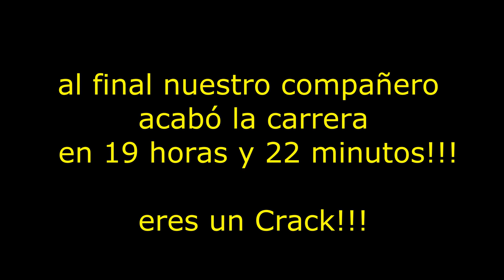Ultra Pirineu 2018 - Paso corredores por Estasen (km 84) - Trail Running - Video Ultra HD 4K